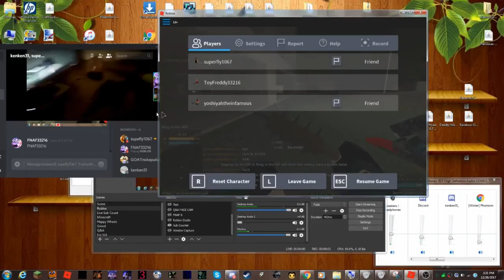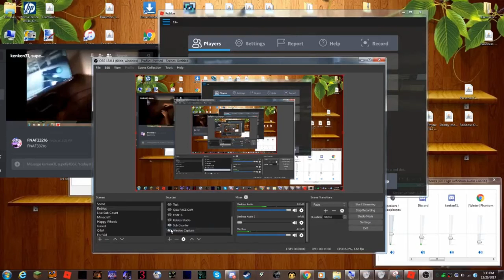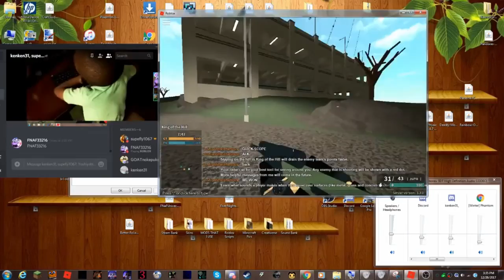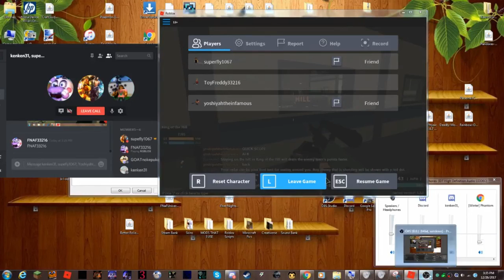KID RAGES AT PHANTOM FORCES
Should I make more of these types of vids?